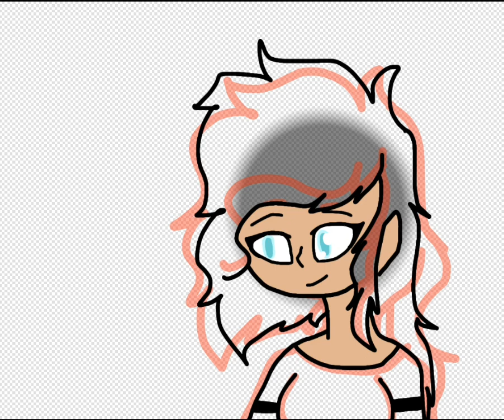Minecraft my OC (Speedpaint)